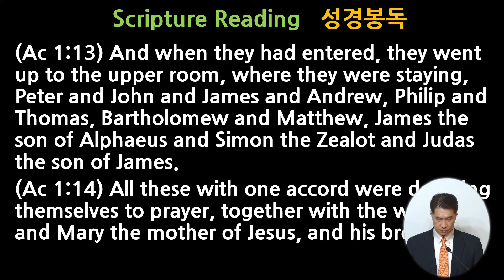[2.4.2024] Concentrate, Holding On to the Stream of the Accurate Covenant as Evidence (Acts 1:13-14)